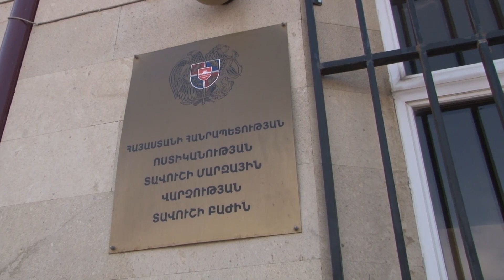Բնակարանային գողություն Արծվաբերդ գյուղում․ Տավուշի ոստիկանների բացահայտումը